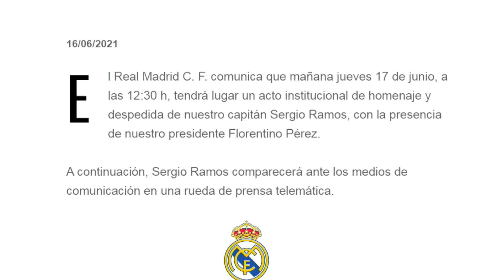Sergio Ramos, el adiós de una leyenda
Emocionado y agradecido se mostró el capitán del Real Madrid en su despedida:  "uno nunca está preparado para decir adiós".

Catch the latest highlights of LaLiga🇪🇸, Ligue 1🇫🇷, Turkish Süper Lig🇹🇷,
Follow the latest news on beINSPORTS.com and stream all their games on our app beIN SPORTS CONNECT.